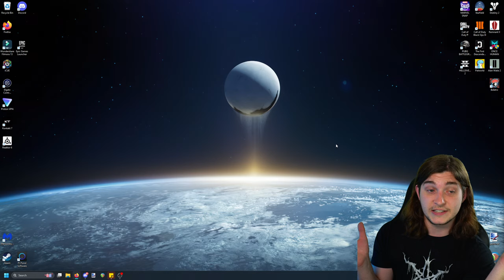SHINY WEAPON GOD ROLL FARMING! // !member !advance